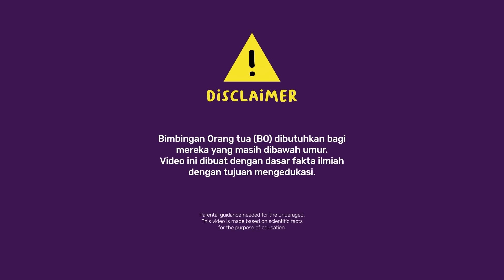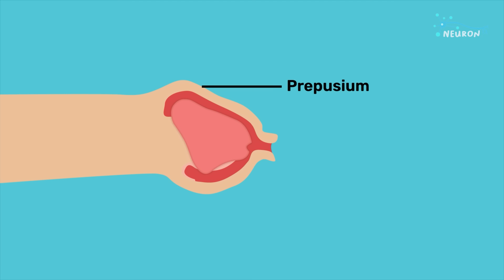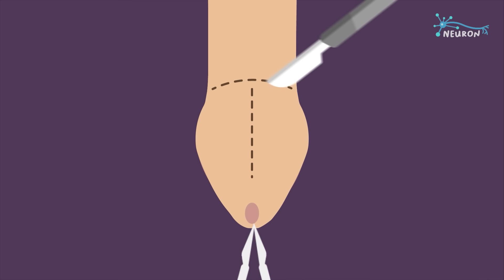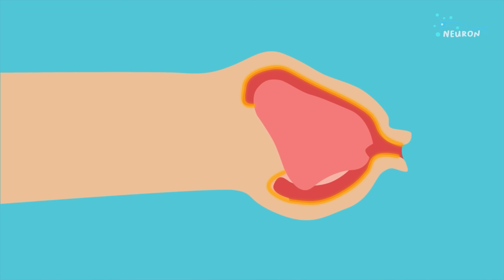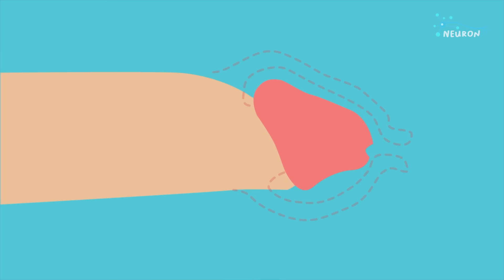Wajibkah Disunat?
Sunat adalah salah satu operasi bedah tertua yang pernah dilakukan. Prosedur ini dilakukan setidaknya sejak enam ribu tahun sebelum masehi dan masih dilakukan hingga saat ini. Tapi, apakah kalian tahu bagian mana yang sebenarnya dipotong? Apa tujuanya? Bagaimana caranya? Pertanyaan-pertanyaan ini akan kami jawab melalui video ini

0:00 Intro
0:44 Bumper
0:51 YouTube Membership
0:54 Penjelasan

YouTube Membership:
- Abraham Viktor
- Muhammad Yoga Prabowo
- Ahmad Salim
- Example
- YorAis
- rodoooo

KaryaKarsa:
- Rizky Takdir R
- Ketut r
- Trihan Marsudi
- alfian